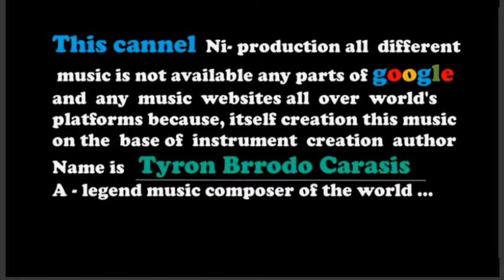Marrage - royalty free music